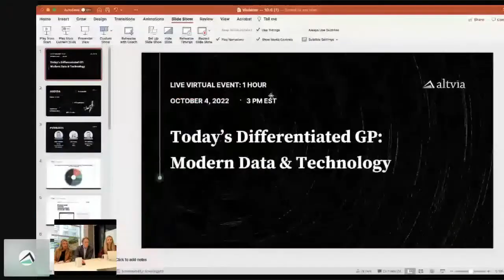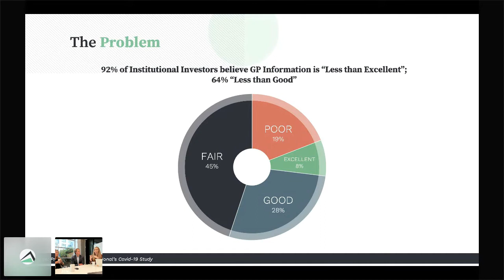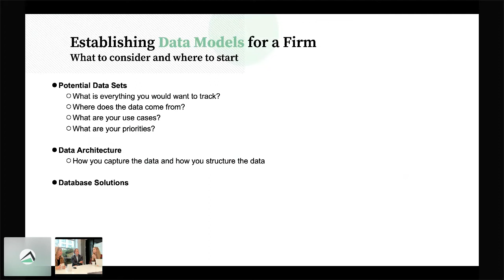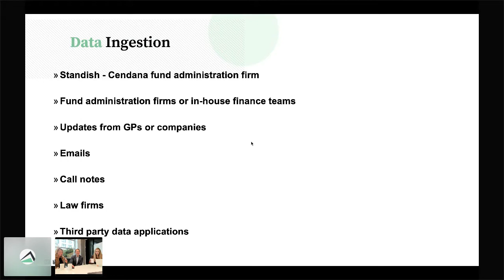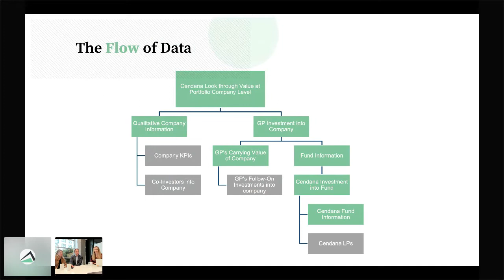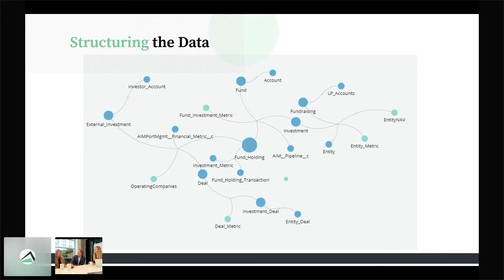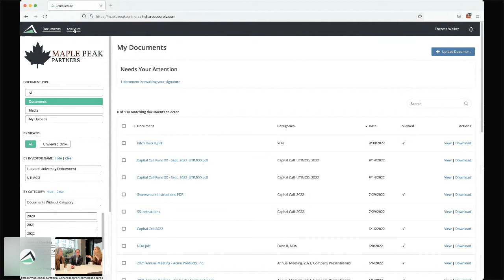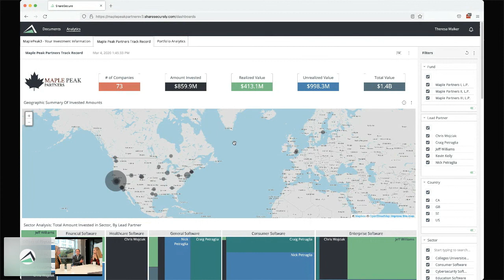Today’s Differentiated GP: Modern Data & Technology Strategies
Join us for a conversation with Kelli Fontaine, Partner at Cendana Capital. Cendana is known for progressive data and technology strategies that have established them as an elite FoF, while generating admiration from the GPs they work with. In this live event, we will sit down with Kelli to discuss data and technology strategies for standing out in today’s LP market.